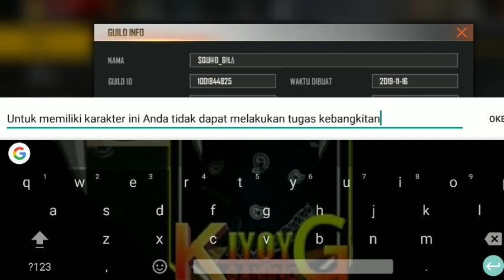cara dapatkan andrew awakening update'an terbaru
nah jadi video ini membahas cara dapatkan andrew awakening nih yg barusan banget dirilis oleh free fire tentunya.. skillnya ini sangat mantep dan sangat op tentunya karena efek dari awakening sangatlah luar biasa kuat ya guys..
nah jika penasaran dan gak sabar pengen dapetin andrew awakeningnya.. langsung aja tonton videonya
lets Go!!